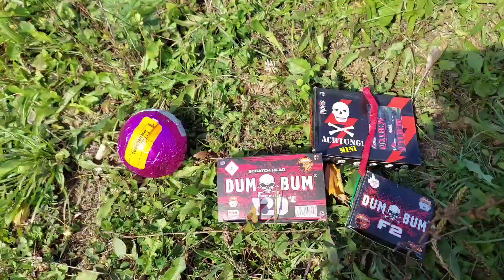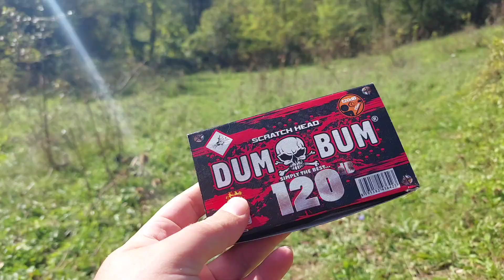SUPER COMPILATIE TOAMNA PETARDE SI ARTIFICII 2022-2023 Vuurwerk Compilation Polenboller - FIREWORKS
SITE DE UNDE PUTETI CUMPARA PETARDE SI ARTIFICII:
SI REDUCERE 14% LA ORICE COMANDA CU CODUL MEU PROMO :  piro99  SAU  PYROTEHNICE.RO